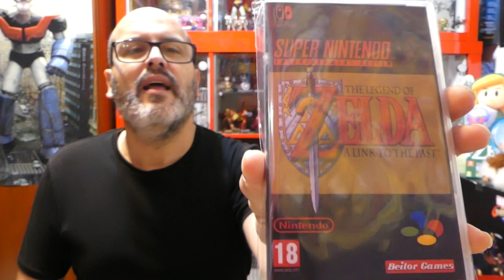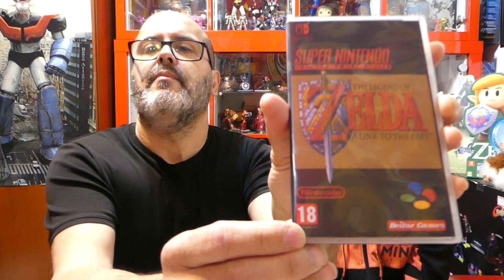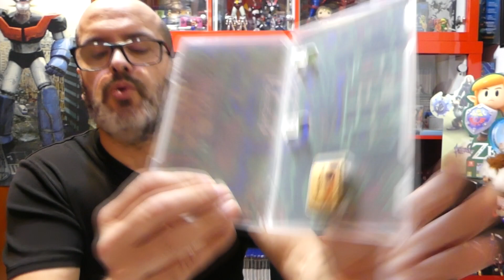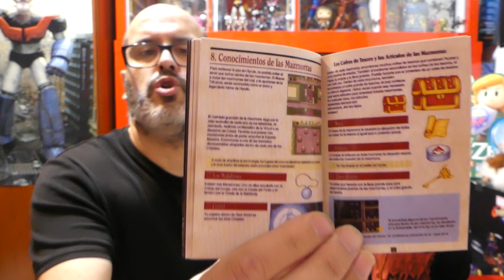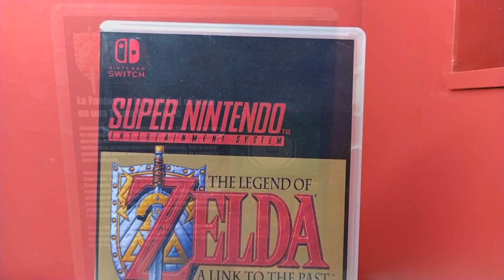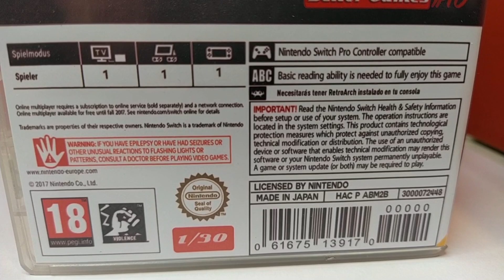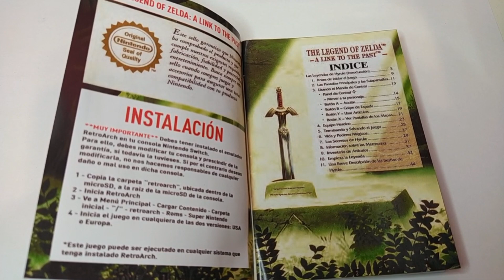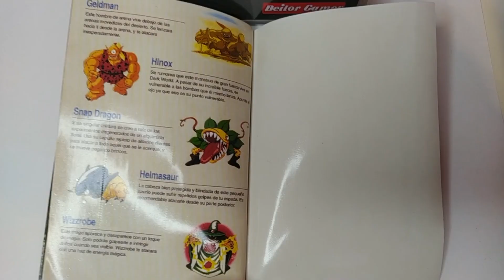THE LEGEND OF ZELDA A LINK TO THE PAST para NINTENDO SWITCH !!!!!! 😯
MIRAR ,que pedazo de juego nos acaban de regalar !!!
El mítico THE LEGEND OF ZELDA A LINK TO THE PAST para NINTENDO SWITCH !! y de tirada limitada,IMPRESIONANTE,no os lo podéis perder .